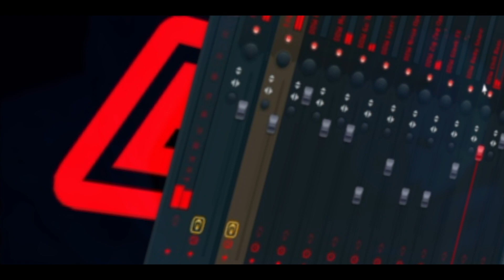Deedotwill - RED DOT Drum Kit (Official)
This is Deedotwill's first drum kit of the year, containing some of the best sounds that will take over modern music. This drum kit includes 20 808s, 5 bass, 8 claps, 9 fx, 20 hihats, 16 kicks, 11 one shots, 21 open hats, 13 percs, 9 rims, 18 snares. All Sounds Brand New! No Rerock Drums. Entirely designed by Deedotwill. Video by @8blockvisualsproductions30